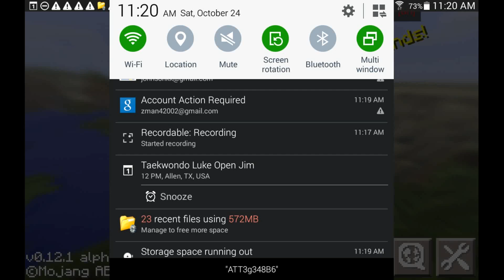Minecraft-PocketEdtion 0.12.3 dual wielding mod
How do i use it?:  What you do is if you have a sword on right hand and have a torch on left hand. to use sword tap right side of screen to use sword and tap left side of screen to place a torch. your second slot on hotbar is you left hand in this mod."

Who Am I ? : "Hello my name is Alex Johnson or XboxGamming98 i upload mcpe,pixelgun3D,vlogs,random videos,school stuff,tutorials and other games! But most of the time i stick with mcpe or pixel gun3D if you want to collab with me i am open i might not upload as much on the week days because of school but i will upload a lot also feel free to tell me which content i should upload :)"

Recomended music: tobu-i cloud 9

music used for this video: tobu hope

Category:Gamming

"How can u become a .well idk i did not make a name to call you guys so umm... well blank for now to become a blank subscribe and like.and once in a while say something nice or what u think i can do to improve my videos i will take out lag."
also if u can give 25c that would be great or money the reason i ask for money is so i don't have to beg my parents and i can crap for my room!

my channel trailer :
"Hi my name is Alex Johnson or A.K.A XboxGamming98." "I do mostly MineCraft-PocketEdtion and PixelGun3D content." "But i do vlogs fun stuff trolls and more." OH WAIT! Why dont i do Xbox Content well i will soon but i need to lern how to rec and i need a room to rec but soon i will do mc xbox." I will do better quality and less lag for my videos!" "I am open for collab also i have a business we do mods i do pocket he dose pc he knows how to cod i know how to make texture packsXD." Also checkout a really good minecraft pe intro maker
"I would love to make mope to mcpc so i will review mods a lot and do a lot of pixelgun3D Why do not do xbox when my name is XboxGammine98?" "Well...IDk.
also i will be honest i use a dumb app to get subs on my old channel and now the reason i quit my old channel is so i can earn subs legit and not have 1k subs and have 3 views u look dumb so don't fake subs

a sub would be great ;)

how can i Improve my videos: Want to help me improve my videos?well tell me in the comment section i will reply. be sure to do it on my latest video not just this video.